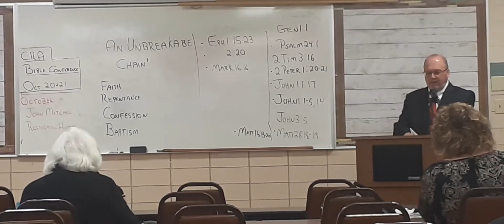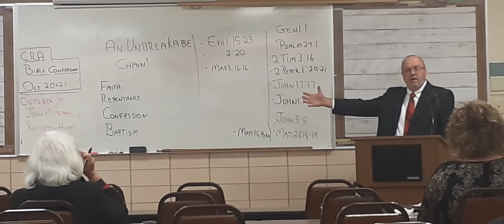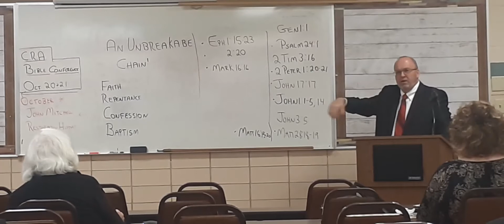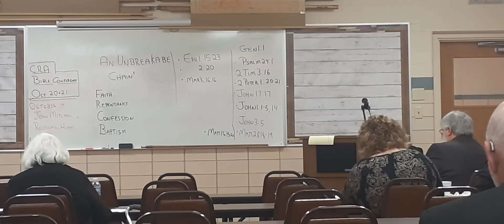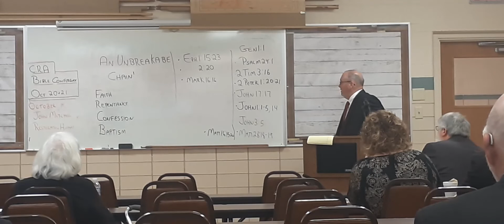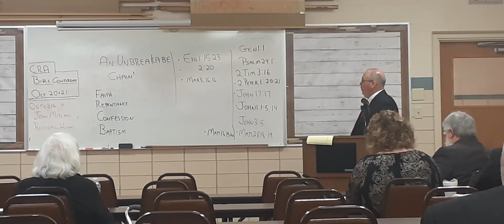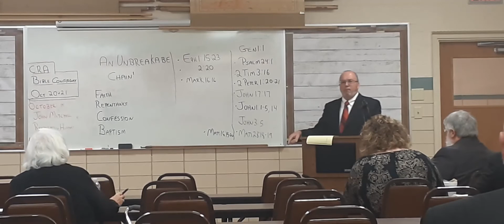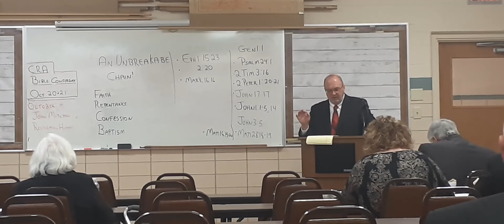Sunday school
Springhill Church of Christ (adult Sunday school class) 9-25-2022